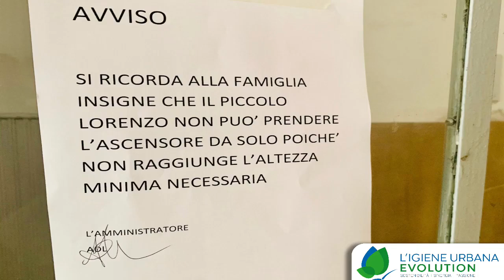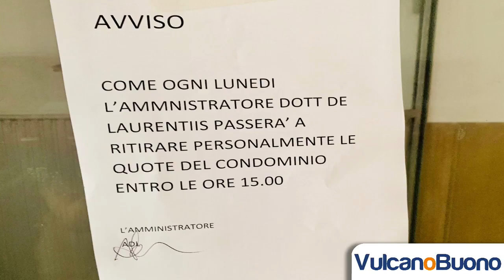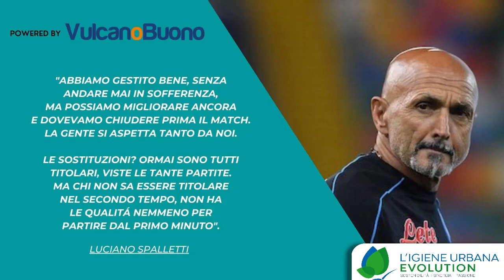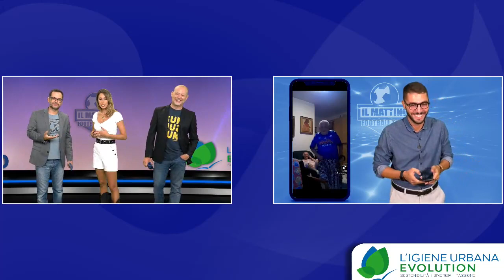Il Mattino Football Team live tra il primo posto e l'Europa League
Torna Il Mattino Football Team, condotto da Claudia Mercurio con Francesco Mastandrea e Marco Critelli. L’analisi di Napoli-Cagliari e un occhio a Napoli-Spartak Mosca: in collegamento l’ex difensore Fabiano Santacroce.